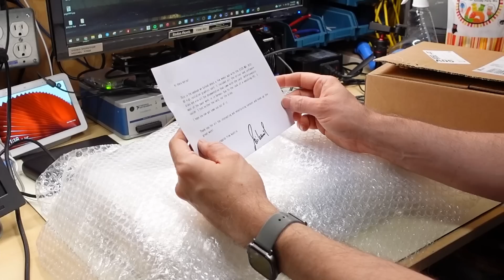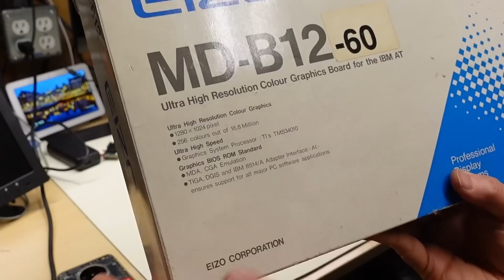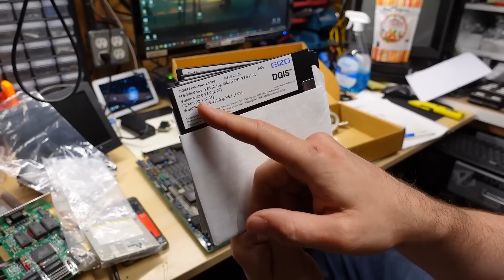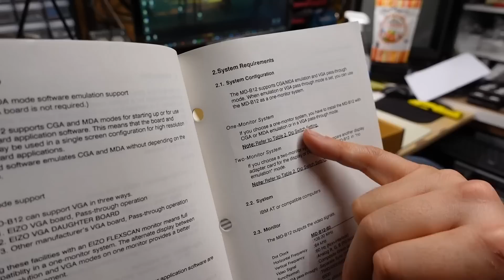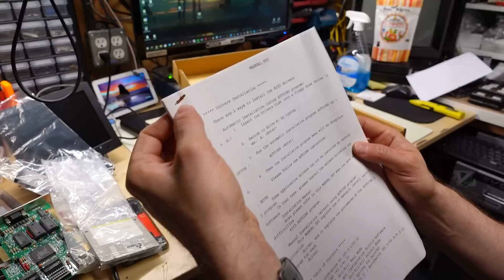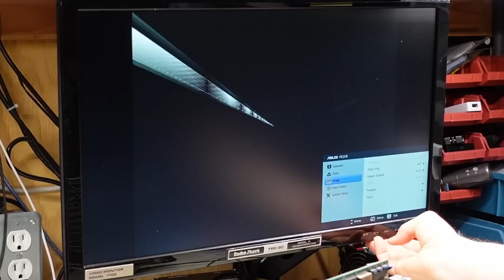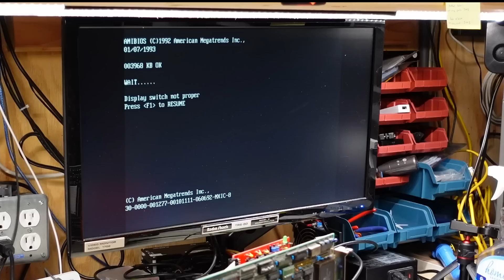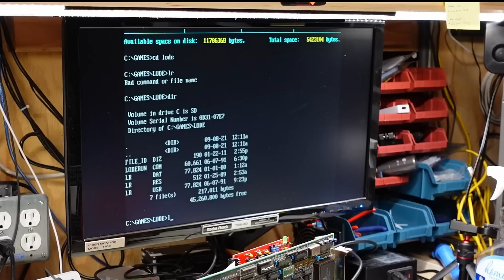0008 This is an "ultra high resolution" PC video card from 1987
Welcome to SMMC 0008! We have another high resolution video card -- but this one I can actually test as it has all of the documentation with it.

-- Info

EIZO MD-B12-60
Ultra High Resolution Video Card

-- Video Links

-- Tools

Elenco Electronics LP-560 Logic Probe:

Hakko FR301 Desoldering Iron:

Head Worn Magnifying Goggles / Dual Lens Flip-In Head Magnifier:

Heat Sinks:

--- Links

--- Instructional videos

--- Music

Intro music and other tracks by:
Nathan Divino